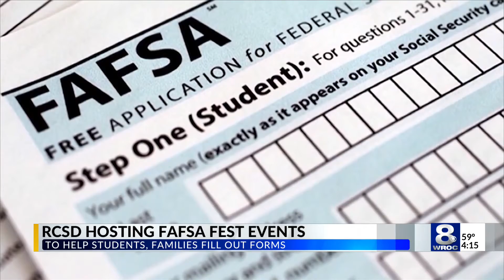RCSD announces dates for FAFSA Fest to help students learn more about financial aid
The events are scheduled for October 19 at East High School from 3:30 p.m. until 6:30 p.m. The other two events will be held on November 19 at the Edgerton R-Center and December 10 at the Jackson R-Center.